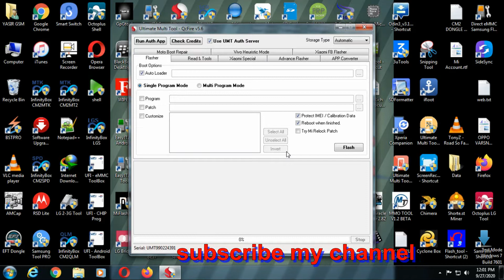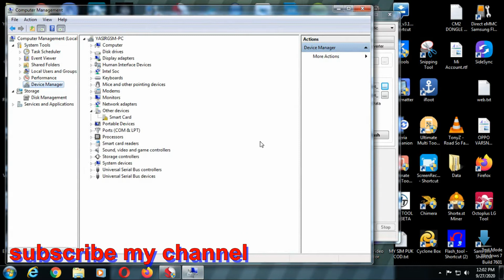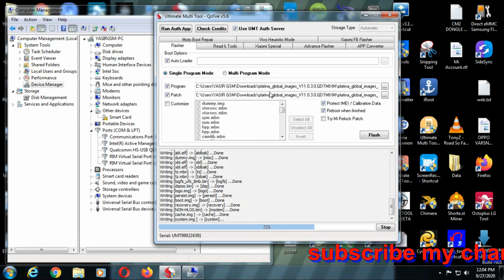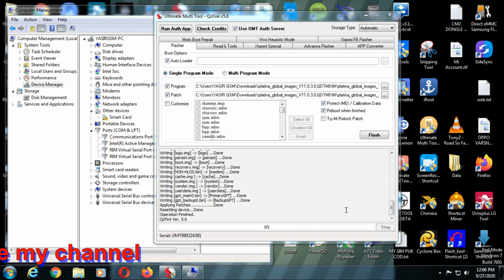mi 8 lite stuck on logo fix by umt dongle